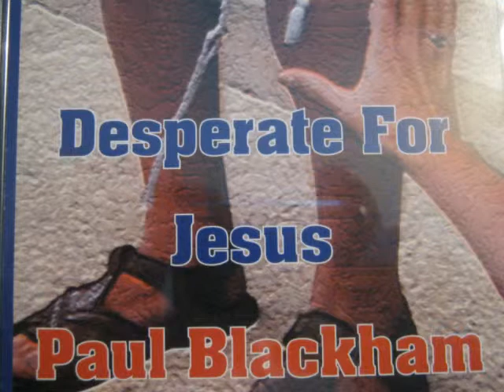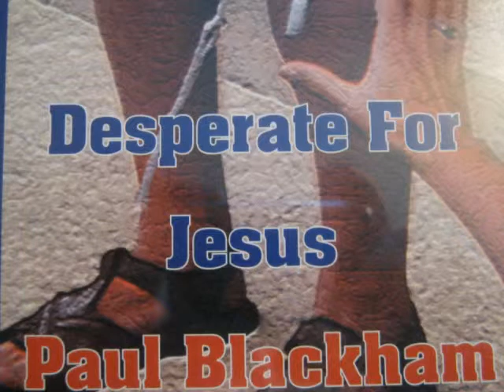Be Being Filled (The Be Be Song) from Desperate For Jesus by Paul Blackham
Joyful song about being filled with the Holy Spirit.  Based on Ephesians 5:18 and Acts 2.